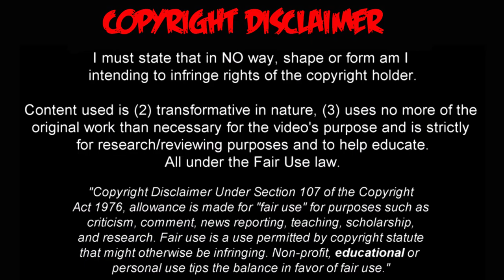Andros Townsend IMITA CELEBRACIÓN de CRISTIANO RONALDO lo HUMILLO? Manchester United vs Everton 1-1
“Es mi ídolo. Crecí viendo a Cristiano Ronaldo. Pasé horas en el campo de entrenamiento intentando ejecutar sus técnicas. Quizá debí haber pasado un poco más de tiempo en la celebración porque no estuvo bien hecha (risas). Pero fue un poco de respeto para Cristiano. Es un honor estar en la misma cancha que él”.

"He is my idol. I grew up watching Cristiano Ronaldo. I spent hours in boot camp trying to perform his techniques. Maybe I should have spent a little more time at the celebration because it was not well done (laughs). But it was a little respect for Cristiano. It is an honor to be on the same court as him ”.

¡IMITANDO A CRISTIANO RONALDO! Ojos El 𝐒𝐈𝐔𝐔𝐔𝐔... de Townsend

Marcó en Old Trafford el gol del empate para el Everton y lo celebró así..

🔔RECIBE NOTIFICACIONES CADA VEZ QUE PUBLICO UN NUEVO VÍDEO:
2. Dale Check a: "Recibir todas las notificaciones de este canal"
3. Dale a guardar